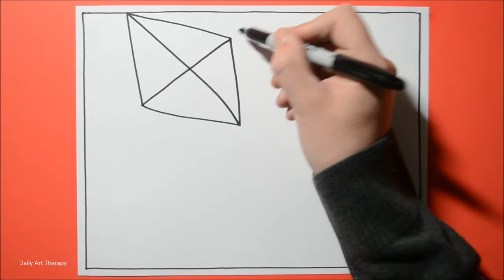Daily Line Illusion #51 / 3D Kite / Spiral Drawing Pattern / Art Therapy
3D kite with a Sharpie on 110lb cardstock.  (art therapy ) Satisfying spiral drawing pattern from our series "Daily Line Illusions"  Day 51